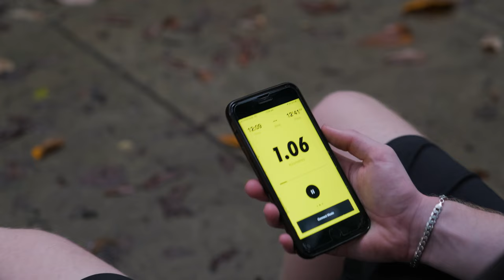Running - an Artlist Creative Fest Entry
Running is cool, winning money is cooler. Please make me cool Artlist.
Run, stay humble.